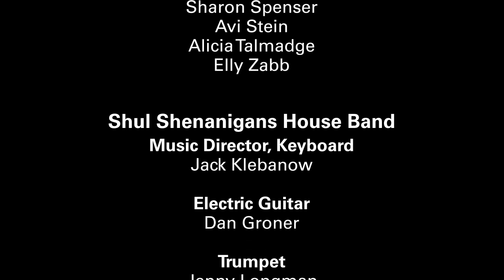Shul Shenanigans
Shul Shenanigans is a production of Beth El Synagogue Center, 1324 North Avenue, New Rochelle, NY 10804

Written & Directed by Howard Rosenstein

Music Director: Jack Klebanow, Shoresh Halev Center for Jewish Music at Beth El.

CAST (in alphabetical order):
Ronnie Becher
Janine Chinitz
Carol Diament
Holly Rosen Fink
Vicki Fisher
Ellen Hollander
Kara Kalman
Melissa Katz
David Lacher
Elliot Meiteles
Darren Peister
Jayne Peister
Meri-Jane Rochelson
Howard Rosenstein
Shery Rosenstein
Judy Schmeidler
Cantor Gaby Schvartz
Marjorie Seidenfeld
Mark Seidenfeld
Sharon Spenser
Avi Stein
Alicia Talmadge
Elly Zabb

Shul Shenanigans House Band:
Jack Klebanow, Music Director, keyboard
Dan Groner, electric guitar
Jenny Longman, trumpet
Jake Palefski, Tenor sax
Kaori Yamada, percussion

Announcer:  Donald Fleishaker
Audio Engineer: Jason Zivic
Audio Mix:  Yuli Beera
Video Production: Alan Kellman
Video Editing:  Darren Peister

Shenanigans Tonight!
To the tune of “Comedy Tonight” from A Funny Thing Happened on the Way to the Forum
Featuring Full cast
Part of Your Shul
To the tune of “Part of Your World” from The Little Mermaid
Featuring Melissa Katz

The Daily Minyan Song
To the tune of “The Oldest Established Crap Game” from Guys & Dolls
Featuring Ronnie Becher, David Lacher, Elliot Meiteles, Darren Peister, Jayne Peister, C. Gaby Schvartz, Shery Rosenstein, Marjorie Seidenfeld, Avi Stein

We’re In Love with the Beth El Rabbis
To the tune of “I’m in Love with a Wonderful Guy” from South Pacific
Featuring Carol Diament, Holly Rosen Fink, Vicki Fisher, Ellen Hollander, Jayne Peister, Meri-Jane Rochelson, Judy Schmeidler, Sharon Spenser, Alicia Talmadge, Elly Zabb,

The Prospective New Member Song
To the tune of “I Wonder Why/You’re Just in Love” from Call Me Madam
Featuring:
Shul Shoppers: Janine Chinitz, Kara Kalman, Avi Stein
Membership Committee: Ronnie Becher, Marjorie Seidenfeld, Alicia Talmadge

The Overzealous Volunteer Song
To the tune of “I Can’t Say No” from Oklahoma!
Featuring Sharon Spenser

Be Our Kiddush Guest
To the tune of “Be Our Guest” from Beauty and the Beast
Featuring Janine Chinitz, Carol Diament, Holly Rosen Fink, Melissa Katz, David Lacher, Elliot Meiteles, Darren Peister, Jayne Peister, Shery Rosenstein, Gaby Schvartz, Marjorie Seidenfeld, Avi Stein

“Commerical Break”
Seasons of Scarsdale
To the tune of “Seasons of Love” from RENT
Featuring Full cast

Master of the School
To the tune of “Master of the House” from Les Miz
Featuring Ronnie Becher, Shery Rosenstein

Please Come Back (aka The Lapsed Member Song)
To the tune of “You’ll Be Back” from Hamilton
Featuring Darren Peister

Hey, Big Donor!
To the tune of “Hey, Big Spender” from Sweet Charity
Featuring Ronnie Becher, Janine Chinitz, Carol Diament, Vicki Fisher, Ellen Hollander, Melissa Katz, Jayne Peister, Meri-Jane Rochelson, Judy Schmeidler, Sharon Spenser, Alicia Talmadge, Elly Zabb

If I Weren’t the Rabbi
To the tune of “If I Were a Rich Man” from Fiddler on the Roof
Featuring Mark Seidenfeld

Beth El Day Camp Saves Our Lives
To the tune of “Circle of Life” from The Lion King
Featuring Janine Chinitz, Kara Kalman, Melissa Katz, Elliot Meiteles, Darren Peister, Jayne Peister, Shery Rosenstein, Avi Stein, Alicia Talmadge

There’s No People Like Shul People
To the tune of “There’s No Business Like Show Business” from Annie Get Your Gun
Featuring Full cast

Shul Shenanigans is performed without an intermission.